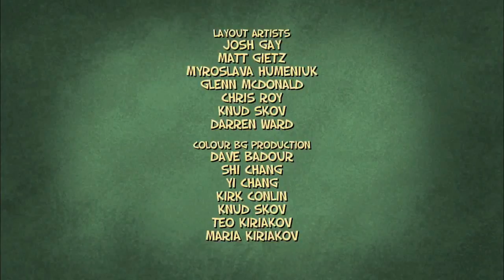Jimmy Two-Shoes - 121b - Bus Driving BFF [HD]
After Jimmy saves the life of Chuck, a bus driver, Chuck declares him his new best friend. Unfortunately, now he won't leave Jimmy alone!

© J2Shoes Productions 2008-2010